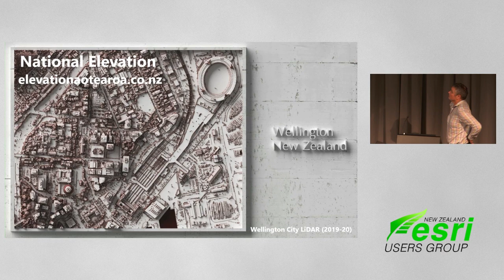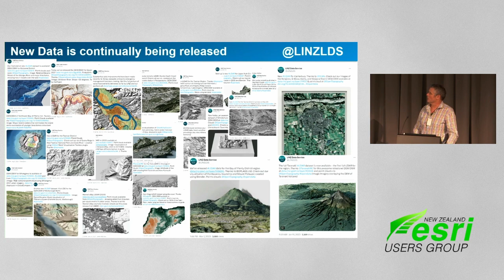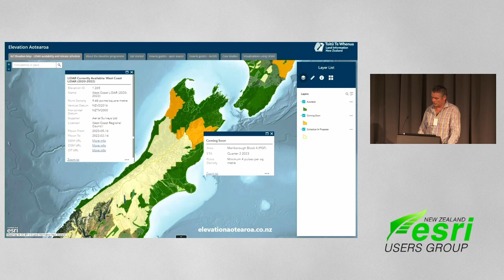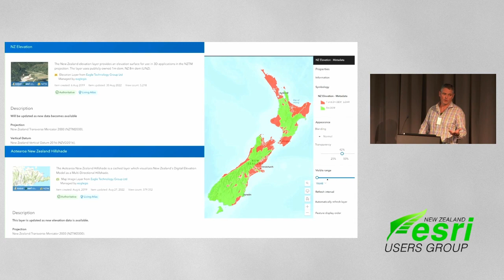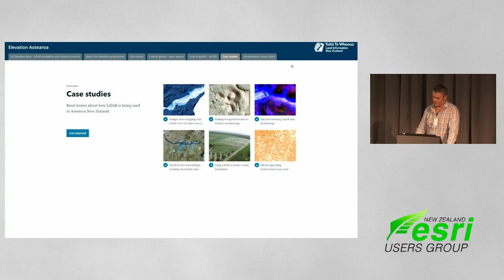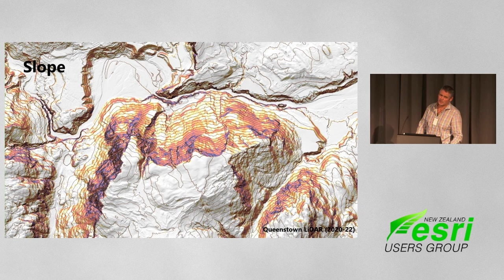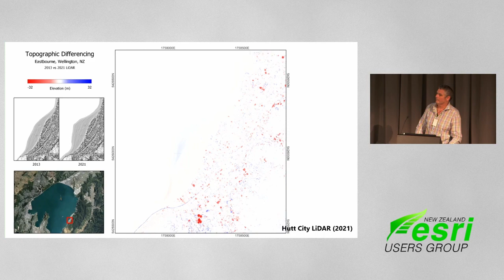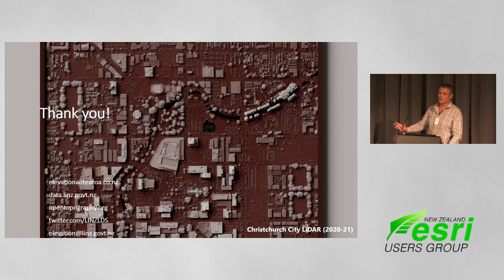LINZ National Elevation - RUC 2023 NZEUG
Andrew Ferrel & Bjorn Johns - LINZ
Elevation Aotearoa is a collaborative effort between Central government and councils to make available a nationally consistent LiDAR based elevation data set.
Elevation Aotearoa provides information on Availability, Access, Capability, and how the data can and is being used.
This presentation will update you on his work, and let you know how you can help ensure the benefits of this data are realised.
Realising the benefits is essential to any future capture programmes.